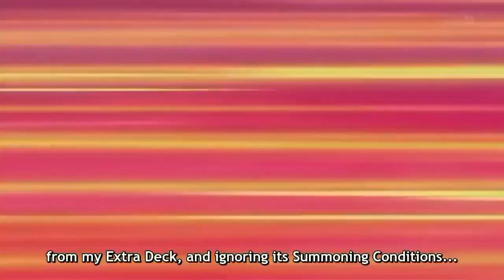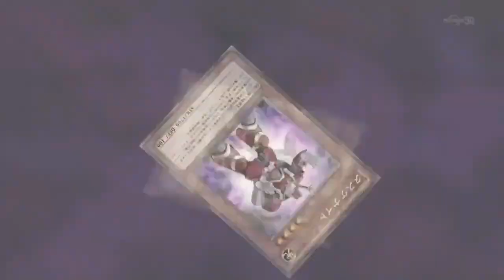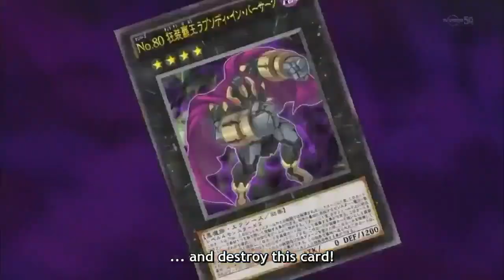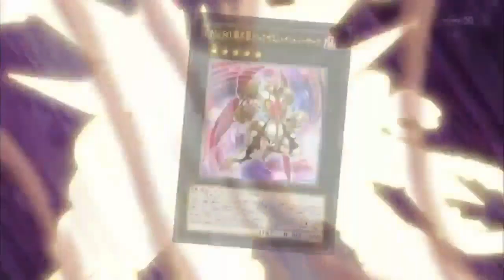Yuma vs Alito Round 3 AMV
Songs: Take It Out On Me - Thousand Foot Krutch
Warrior - Disturbed